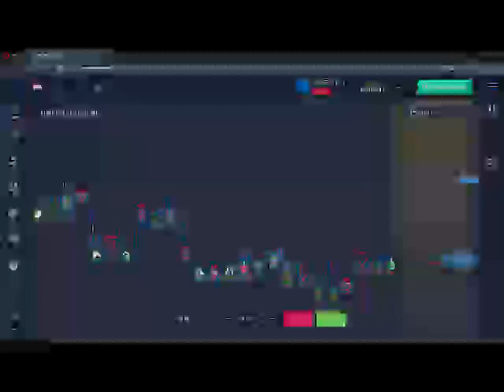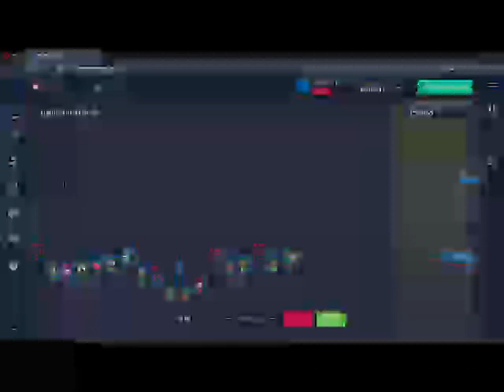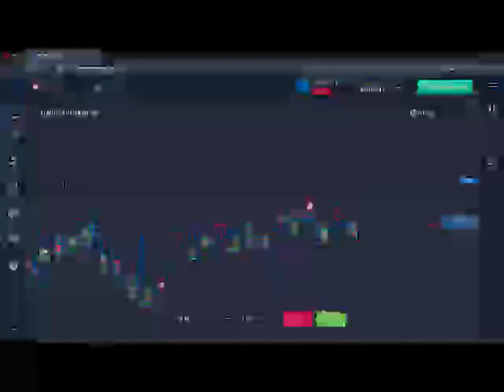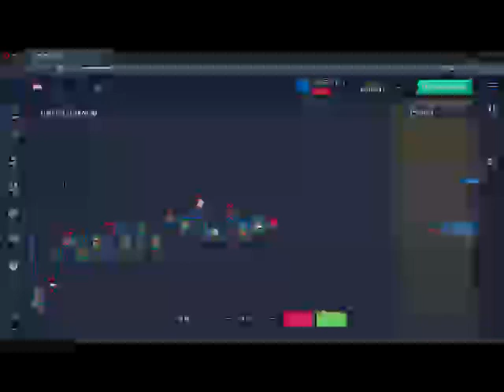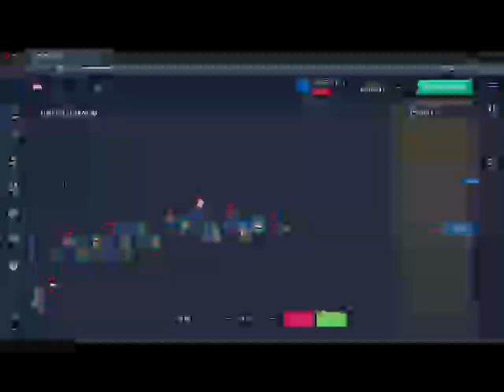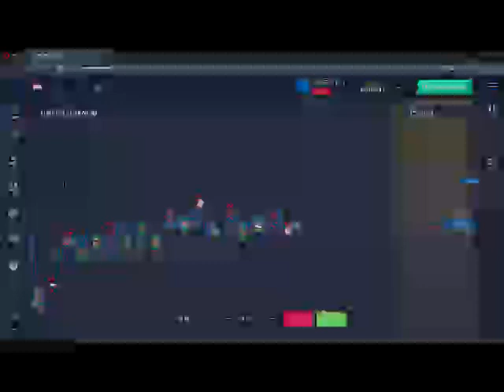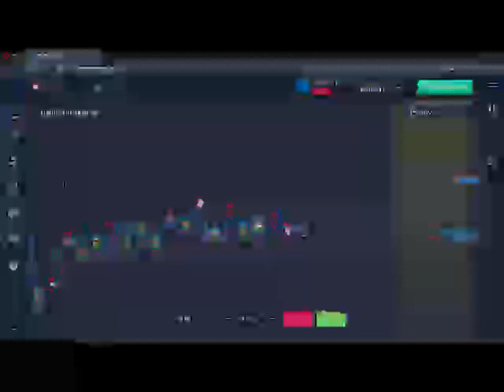425 pltr motley fool , csco , anaplan stock price , finance , cisco share price , wayfair nyse